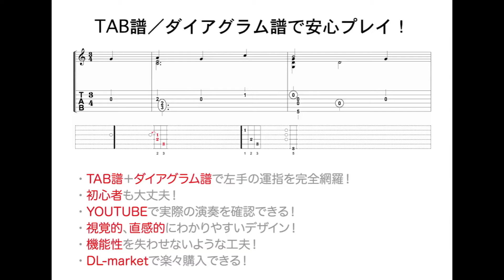【solo guitar】 NHKにようこそ！ 独りのためのララバイ / Welcome to the NHK Hitori-no-tameno-lullaby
for other than Japan!
Would you like to be my patron?
When you become my patron, you can see all the videos I made

Title: 独りのためのララバイ(Hitori-no-tameno-lullaby)
Artist: 窪田晴男(Kubota Haruo)
Product: NHKにようこそ！(Welcome to the NHK)
Guitar: Martin HD-28 1979
Tuning: DADGBE Capo=5